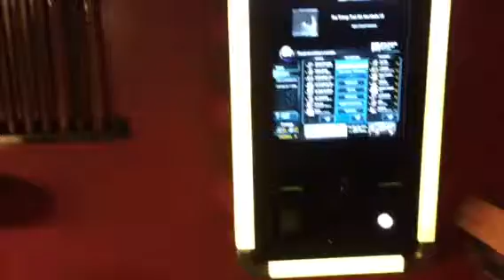Polopoltablemover.com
20 pool tables relevel and recover by
Polopooltablemover.com